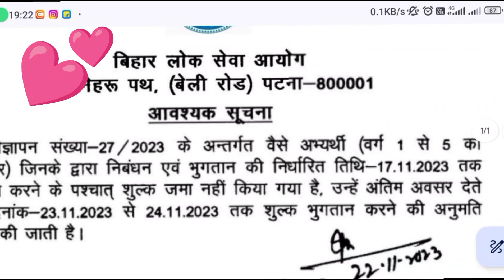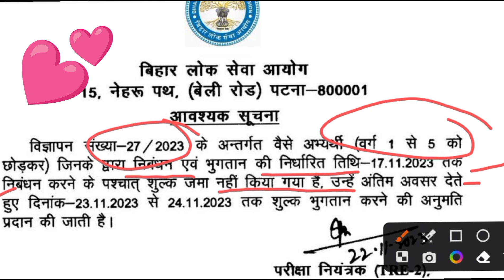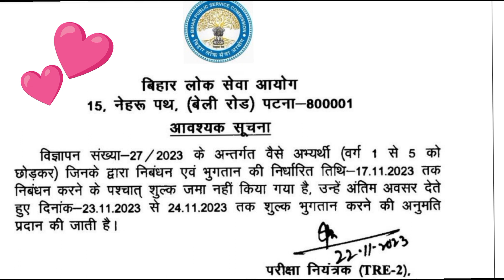📢 सूचना 👉 BPSC TEACHER bhart 2.0 Latest Update 👉 22/11/2023 🔥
📢 सूचना 👉 BPSC TEACHER bhart 2.0 Latest Update 👉 22/11/2023 🔥| bpsc

📢 SBI Clerk New Job 👉 Total पद = 8283 All India Online शुरू

B.A.O. syllabus